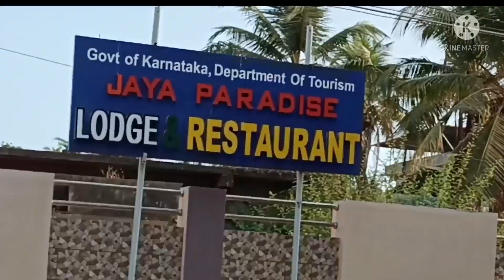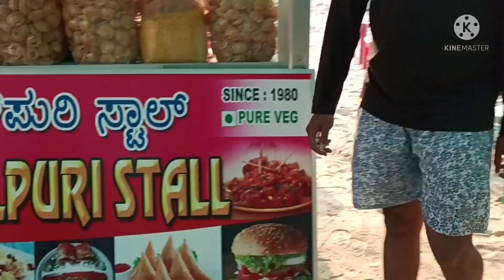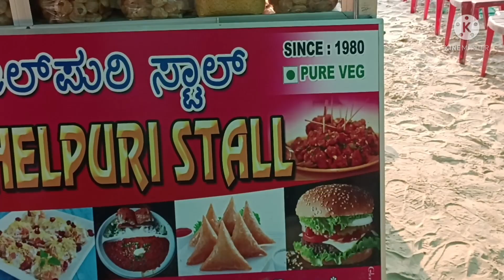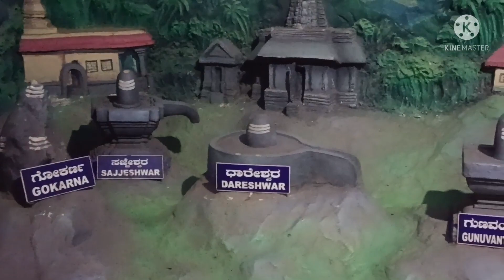Murudeshwar Temple and Beach | Maravanthe Beach | Murudeshwar Travel Guide | Travel Vlog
Hi Everyone
Murudeshwar is a place in  Uttara Kannada district in the state of Karnataka, famous for the world's second tallest Shiva statue, the town lies on the coast of the Arabian Sea and is also famous for the Murudeshwar Temple. A 20-storied Raja Gopura is constructed at the temple that provides a view of the 123-feet Sri Shiva idol from the top.
This video will give you a virtual tour of Murudeshwar. This video has all the information that you'll  need before travelling to Murudeshwar.

I hope you enjoyed watching our video.